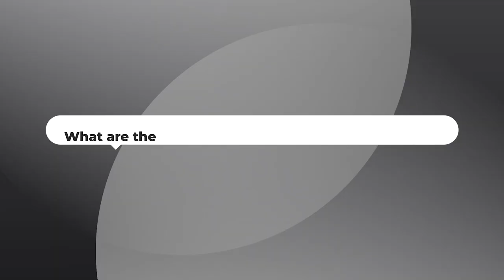What are the Common Grounds for Contesting a Will? | W M Law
Explore the common grounds for contesting a will with Jeff Wagoner, President of W M Law. In this informative discussion, Jeff sheds light on the legal aspects surrounding contested wills, including undue influence, lack of capacity, fraud, and more. Whether you're an heir, executor, or simply interested in estate planning, this video provides valuable insights into the potential challenges and legal considerations associated with contesting a will.

0:00 - Introduction
0:16 - Testator's Sound Mind
0:48 - Excluding a Surviving Spouse or Child
1:16 - Existence of a New Will
1:40 - Defective Will
2:04 - Coercion in Making the Will
2:28 - Fraud in the Will